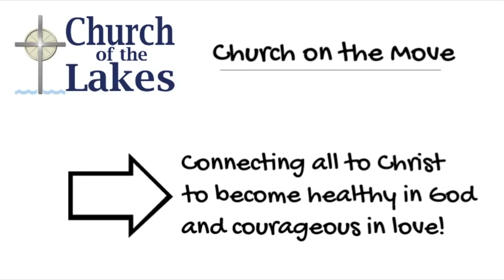Sunday Sermon 9/1/2024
Focus: God seeks to grant us our requests, but sometimes it requires persistence. When we pray it acknowledges our dependency on God, gives us access to his presence, and assumes His provision. God’s ultimate answer to our prayers came at the cross when he sent His Son to die, so we could have a prosperous future to hope in.

I. Parable of the persistent widow and unjust judge
The judge – disregard for God and people
The widow – persistent (relentless!)
George Muller: “The great fault of the children of God is that they do not continue in prayer; they do not persevere. If they desire anything for God’s glory, they should pray until they get it.”

II. Prayer life
A privilege and a responsibility to talk to God
Jesus is the object of our faith (1 Corinthians 15)

III. Persistent prayer proves our faith:
1. It acknowledges our dependency on God
“Grant me justice against my accuser.”
The judge is not her last resort, but her obvious answer
Releasing God to work in the middle of the situation
Giving up control
2. It gives access to God’s presence
A lack of godliness in our lives can be a result of our prayerlessness
Judge set up as contrast to God, not comparison to God (widow a contrast to us?)
3. It assumes God’s provision
If God sent us Jesus, we can assume His good provision for us
Luke 11:12-13

IV. What if God doesn’t give us what we ask for?
Spiritual answers to physical requests

Join us live for worship at our 9:30 and 11:00 am services each week

The videos on this channel only include the sermon portion of our worship service. Please visit the livestream link above to view the entire service.

Sunday Services:
8:30 am - Traditional
9:30 am - Contemporary
11:00 am - Traditional
11:00 am - Contemporary - OASIS

Youth Service:
Wednesday at 7:15pm - CHAOS